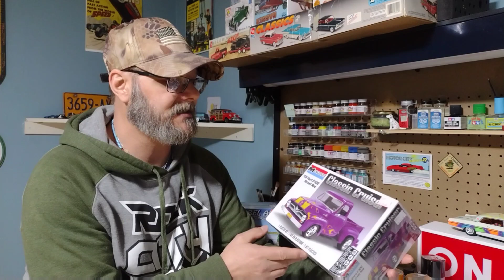Answering Don's question...and other ramblings. Stash & supplies@donsgarage684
A question was posed by Don over at @donsgarage684 and here's my answer. We talk about some other goings on and I show my recent purchases.